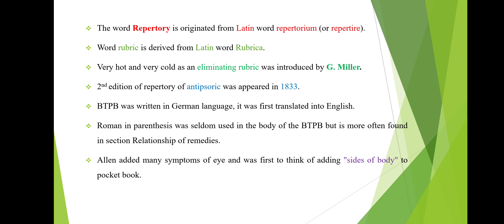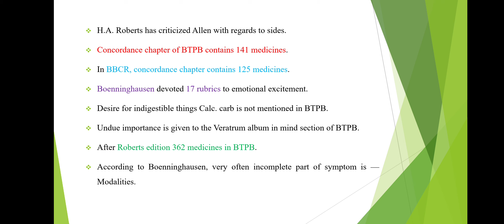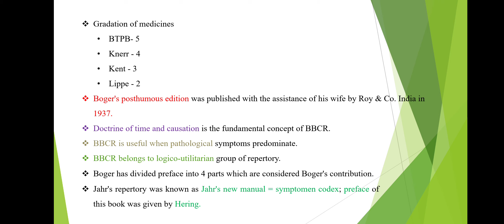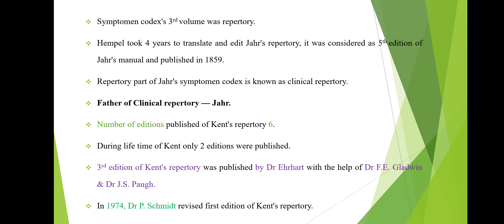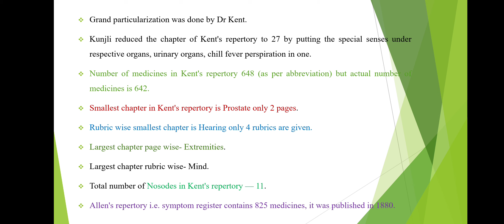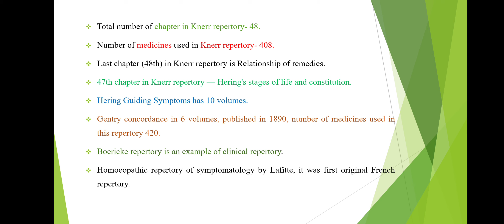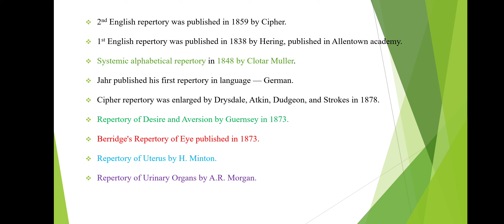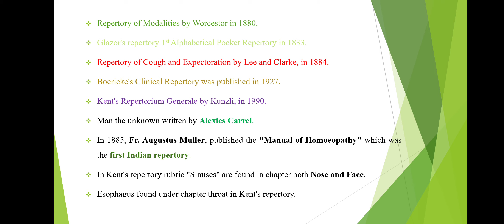REPERTORY QUICK REVISION/HISTORY/RUBRICS/COMPETETIVE EXAM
repertoryayush pg entrance examrepertory of homeopathic medicineRepertory homeopathyhomoeopathic repertoryrepertory lecturehomoeopathyRepertory quick revisionaiapgetAiapget repertoryRepertory  revisionRepertory origin in hindirepertory homeopathyWhat is repertory in homeopathyayush pg neetupsssc homeopathic pharmacist onlinedr.bhavesh sir classesRepertory lecture